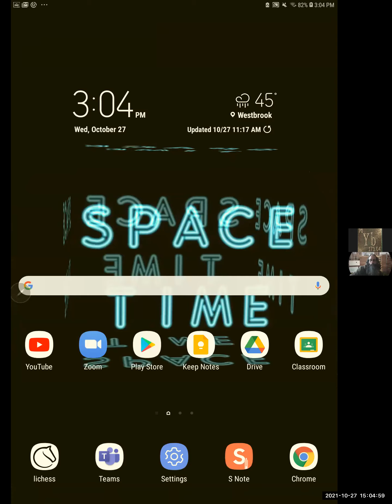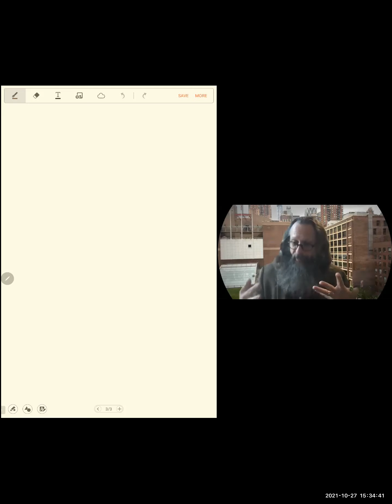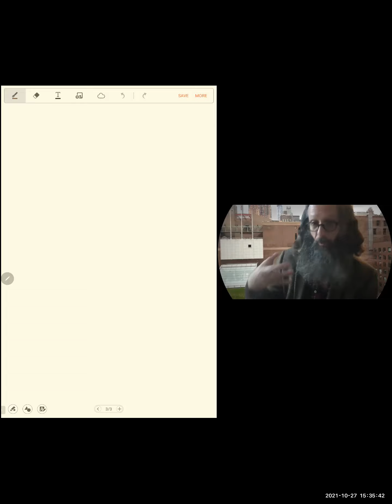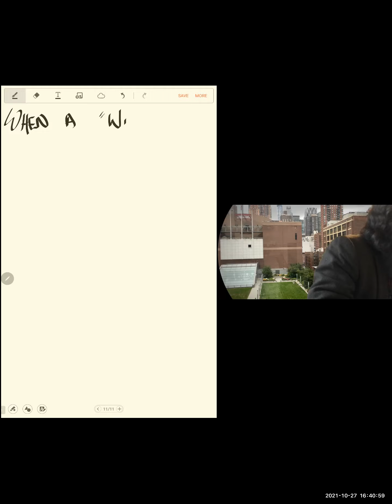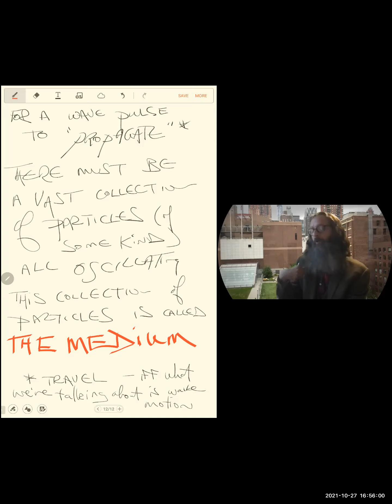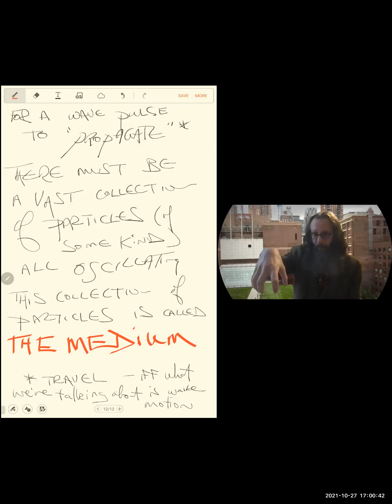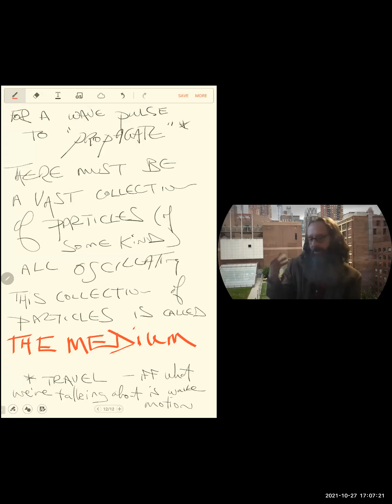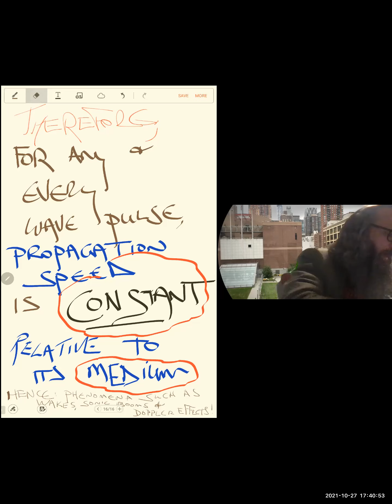PropagationSpeed jjP102 FA21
We unpack a fundamental distinction between the trajectory of a particle and the propagation of a pulse.